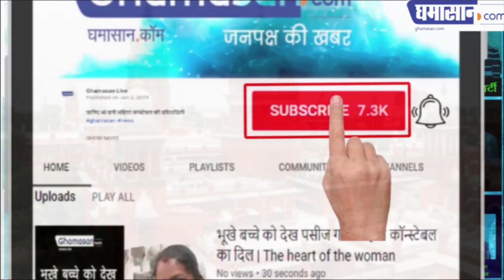Google And Apple Take Down TIK TOK APP: Why TikTok Banned in INDIA | SC removed 'SOCIAL MEDIA APP'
Following the directions of the Madras High Court, there has been a ban on the Tik Tok in India. Google has removed this video sharing app from the Play Store as well. This means that this app will not be able to download from Google Play. At the moment ios have not been informed about the removal of this app.

Madras High Court gave Order:

On Tuesday, the Madurai bench of the Madras High Court had expressed concern about the central government's decision to ban the mobile application 'Tik-Tok. After this, the Ministry of Information Technology allegedly asked Google and Apple to remove Chinese video sharing app Tiktok from their App Store.

On April 3, the Madras High Court had asked the central government to ban a ban on tiktok. The court had said that the Tiktok app is promoting pornography and it is also increasing violence in children.